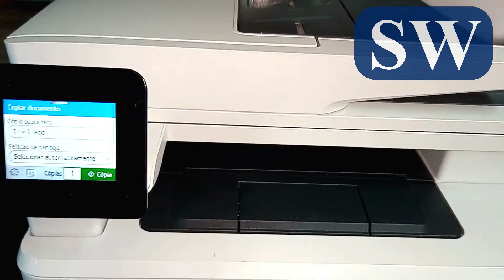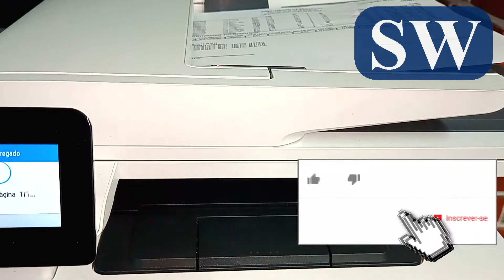Como eliminar risco da cópia da impressora HP Laser Jet PRO MFP M4103FDW